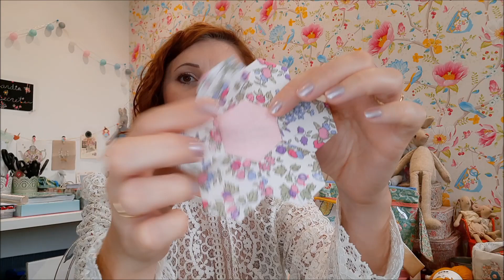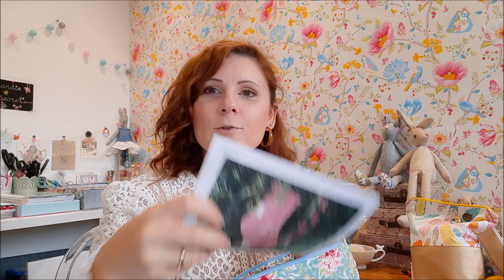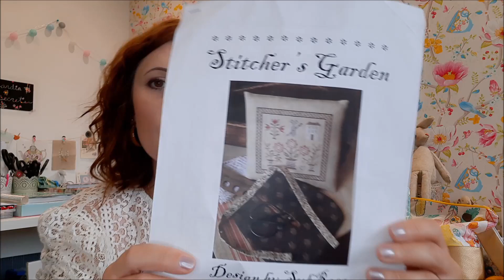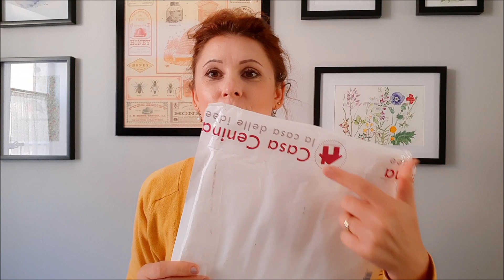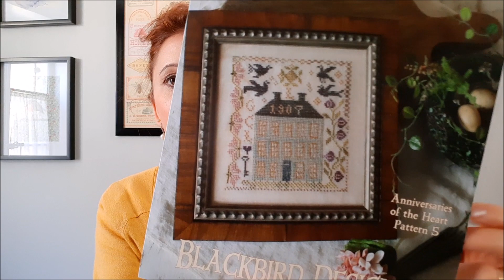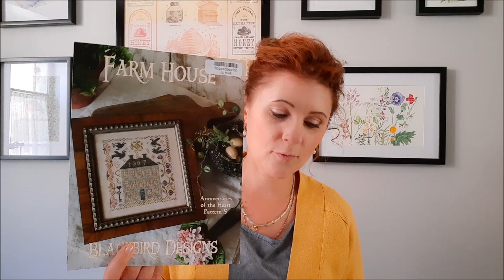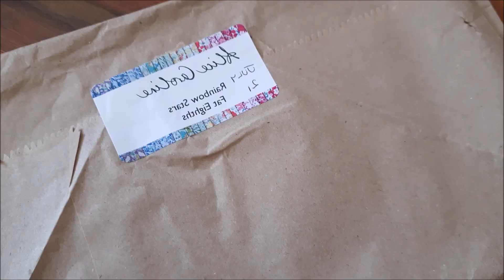Carte Postale Aout 2021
Bonjour, et bienvenue pour une carte postale de l'été.

Dans cette vidéo, je vous parle de toudoulaines.com, de casacenina.com, du simple pleasures hat de Purlsoho.com

Passez une belle fin d'été,
Ludivine Rose